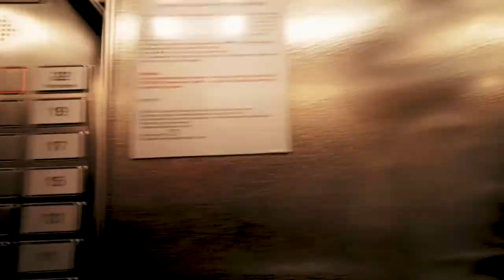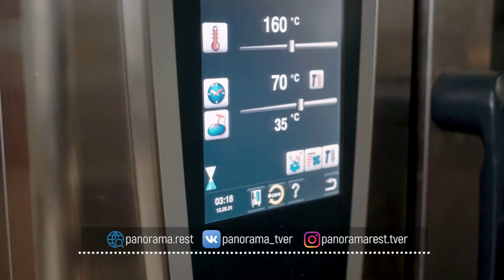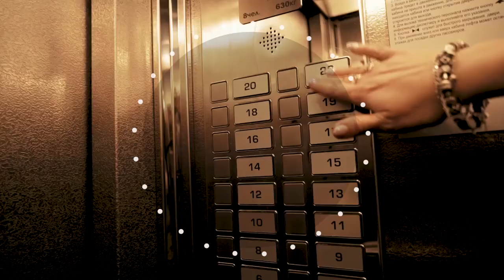Жизнь прекрасна - 01.04.20